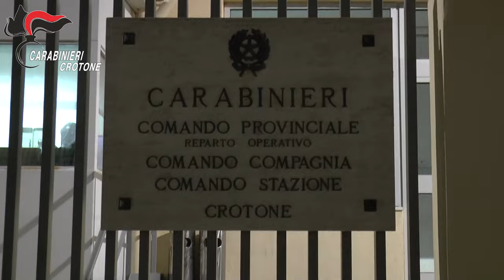Video CC. associazione a delinquere di tipo mafioso “scambio elettorale politico-mafioso”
La complessa e impegnativa attività investigativa, sotto la direzione della Direzione Distrettuale Antimafia di Catanzaro, e delegata ai militari del Comando Provinciale Carabinieri di Crotone Reparto Operativo – Nucleo Investigativo, ha riguardato un arco temporale ampio e si è sviluppata prevalentemente attraverso attività tecnica captativa, oltre che su riscontri connessi allo sviluppo di attività di osservazione e pedinamento.